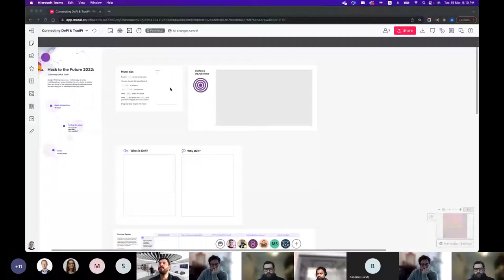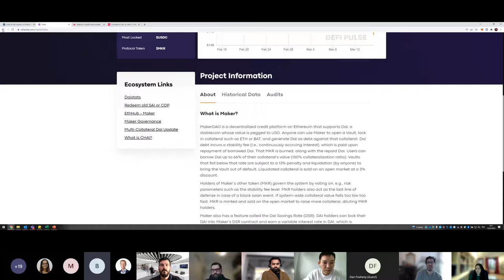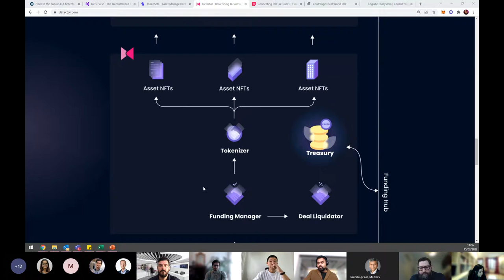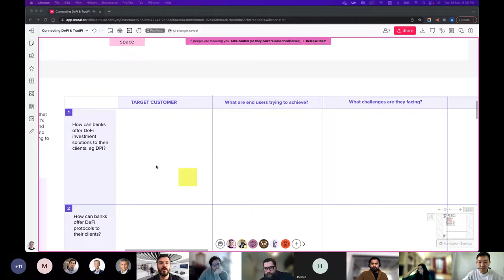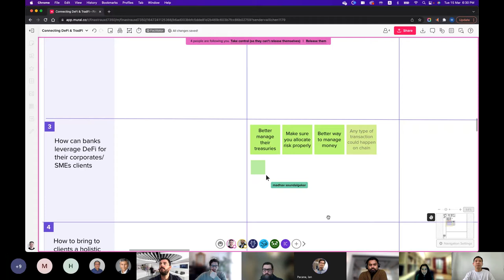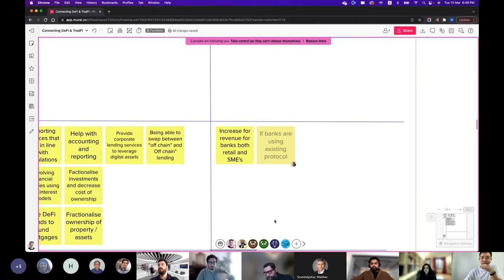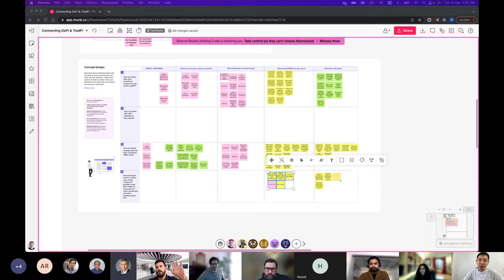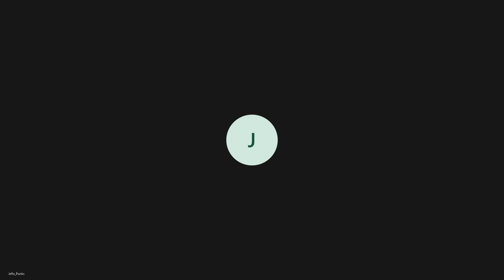[Ideation session] Connecting DeFi & TradFi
Are you curious about Decentralized Finance (DeFi), and eager to participate in Hacktothefuture but not sure yet about an idea or who to partner with? Well, this ideation session is meant for you! During this session, with our partners from DeFi Pulse and Defactor, we will focus on
• How can banks offer DeFi indices investments to their clients, eg DPI?
• How can banks offer DeFi protocols to their clients?
• How to bring to clients a holistic view of their investment portfolio, cross DeFi platforms, along with off-chain investments and other activities (loans, etc.)
• How can banks leverage DeFi for their corporates/SMEs clients?

Experts:
Etienne Royole, Former CEO and Advisor, Defi Pulse
Alejandro Gutierrez, Operations Lead, Defactor
Bhairav Patel, Technology Lead, Defactor

Here is the link to the mural board used during the session

Hack to the Future 4: A fintech movement igniting a world of financial sustainability, inclusion and empowerment!

Building on the success of our previous Hackathons – to redefine finance for good and build an unbiased fintech future, we continue to use our position in the market to inspire the fintech space to be open by default for everyone, as we strive for financial sustainability, inclusion and empowerment.

This year we aim to drive engagement beyond our global fintech ecosystem with three key themes that are inclusive and open to all: ESG, Embedded Finance and DeFi.

Join the conversation on social media by using the following hashtags: HackToTheFuture and OPENbyDefault